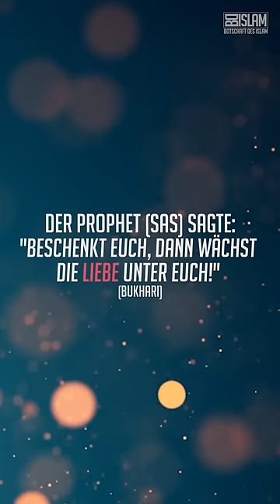Das BDI-Team sagt EID MUBARAK!ᴴᴰ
Al hamdulillah! Trotz Schwierigkeiten in diesem Jahr hat Allah (swt) es uns erlaubt auch diesen Ramadan vollständig mit zu erleben. Lasst uns auch nach Ramadan weiterhin Allahs (t) Wohlgefallen erreichen und weiterhin den Kontakt zu Allah (t) suchen.
Das BDI-Team wünscht euch und euren Familien ein angenehmes und segenvolles Eid-Ul-Fitr!

Es wurde überliefert: „Es war wolkig und wir konnten den Neumond des (Monats) Shawwal nicht sichten, also fasteten wir. Dann kam eine Karawane am Ende des Tages und berichtete dem Gesandten Allahs (a.s.s.), dass sie den Neumond des Shawwal einen Tag zuvor gesichtet haben. Also sagte er (a.s.s.) den Menschen, dass sie aufhören sollten zu fasten und sie begaben sich am nächsten Tag zum Id-Gebet.“ [Abu Dawud 1153, Sahih eingestuft in al-Irwaa 3/102]